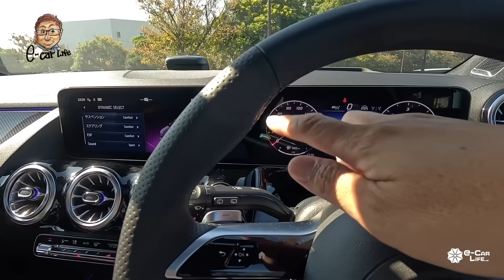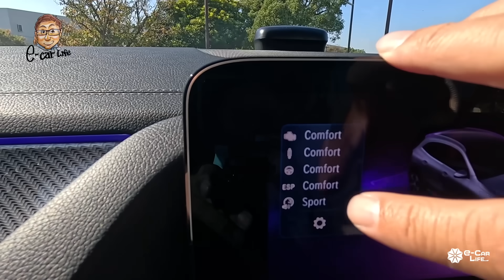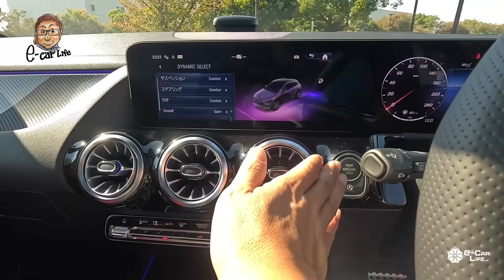メルセデスベンツ GLA 200d【試乗＆レビュー】電子制御ダンパー追加でコンフォート性も向上!! フェイスリフトで迫力のデザインに!! E-CarLife with 五味やすたか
Test Car：GLA 200 d 4MATIC
価格：¥6,550,000
全長×全幅×全高×ホイルベース：4,445×1,850×1,605×2,730mm
車両重量：1,760kg
駆動方式：4WD
動力源：2ℓ直列4気筒ディーゼルターボエンジン
最大出力：110kW(150ps)/3,400-4,400rpm
最大トルク：320Nm/1,400-3,200rpm